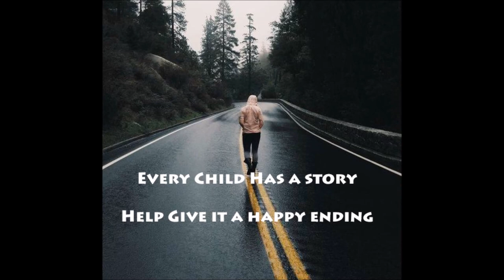The Children's Home 2016- Unleash Your Awesome